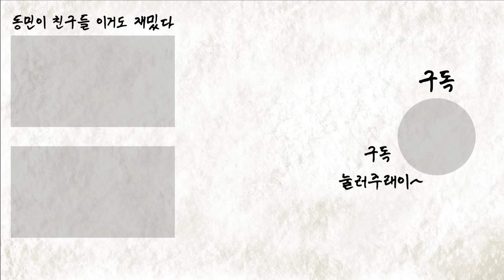[밥묵자] 그 시절, 꼰대가 쫄았던 소녀 (feat.고말숙)